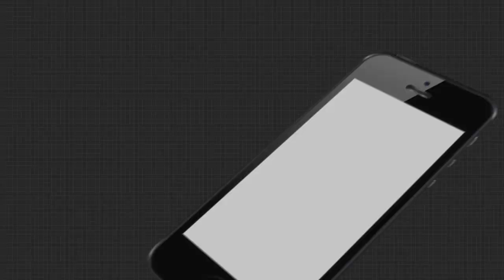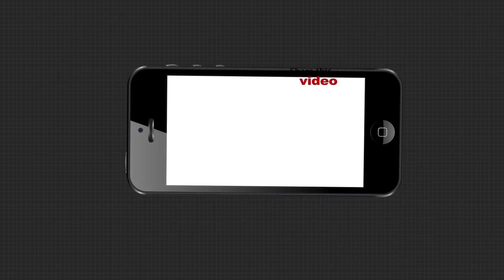ପୁରୀ ନାଗାର୍ଜୁନ ବେଶ ପ୍ରସ୍ତୁତିକୁ ନେଇ ପୁରୀ ଏସପିଙ୍କ ପ୍ରତିକ୍ରିୟା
ପୁରୀ ନାଗାର୍ଜୁନ ବେଶ ପ୍ରସ୍ତୁତିକୁ ନେଇ ପ୍ରତିକ୍ରିୟା ରଖିଲେ ପୁରୀ ଏସପି କନଓ୍ୱର ବିଶାଲ ସିଂ.